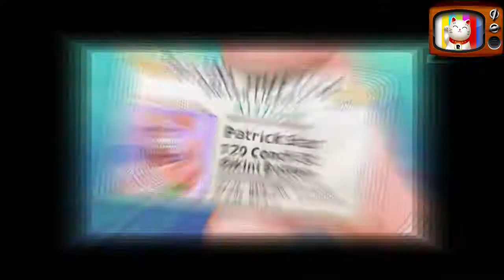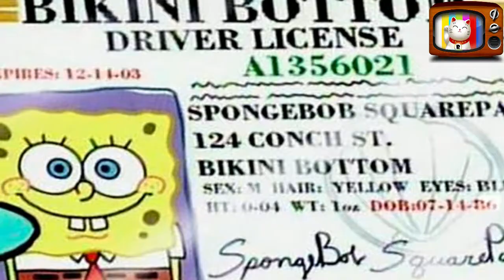Oh Ternyata Ini Alasan Spongebob Tidak Bisa Mengemudi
Kenapa Spongebob Squarpants Tidak kunjung Mendapatkan SIM  (Surat Izin Mengemudi) atau Lisensi Mengemudi?? Padahal Patrick Star Saja Makhluk Terbodoh di Bikini Bottom Dengan Mudahnya Mendapatkan SIM dan lihai Dalam Mengendarai Perahu..
Ternyata spongebob tidak dapat mengemudi karena :
- spongebob tidak tahu dasar mengemudi
- mudah tegang
- mudah tegang dan panik
- tidak cukup umur
- bersifat kenanak kanakan

Terima kasih